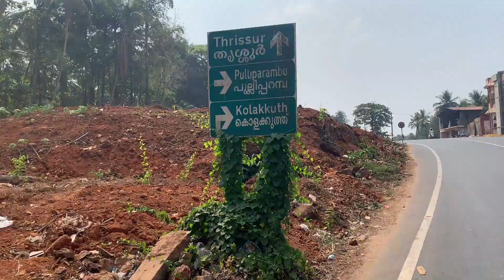ഗൾഫിലെ റോഡിനേക്കാൾ സൂപ്പർആയി നമ്മുടെ NH 66 രാമനാട്ടുകര മുതൽ കോഴിക്കോട് യൂണിവേഴ്‌സിറ്റി വരെ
രാമനാട്ടുകര മുതൽ കോഴിക്കോട് യൂണിവേഴ്‌സിറ്റി വരെ  NH 66ന്റെ പുതിയ അപ്‌ഡേഷൻ

 NH 66റോഡിന്റെ ഏറ്റവും പുതിയ അപ്‌ഡേഷൻ

Song: Otis McDonald - Not For nothing